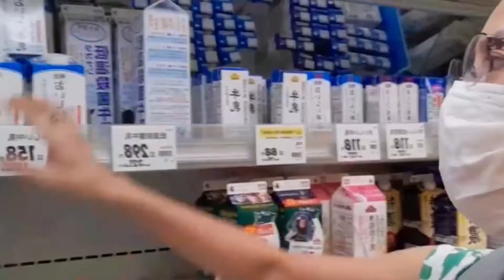NAGMAMADALI SA PAG GROCERY 🛒 | PINAY IN JAPAN 🇯🇵